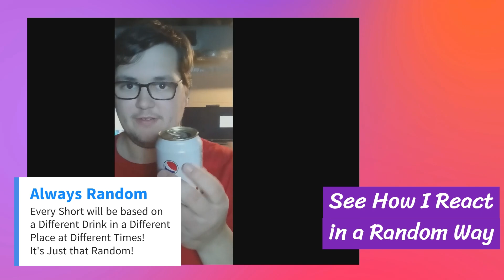500. Short Video on Venom Fruit Punch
I can't Believe This Became Video 500?!